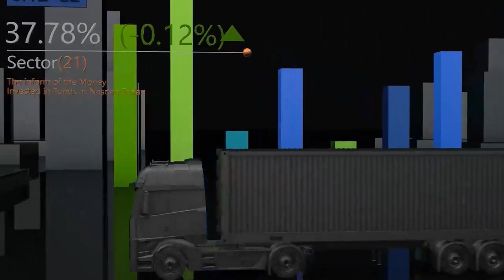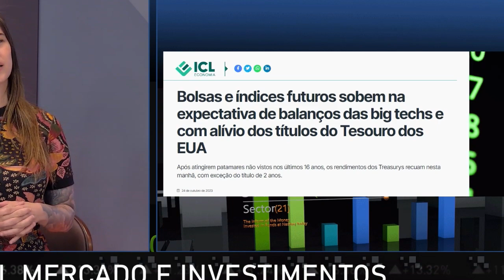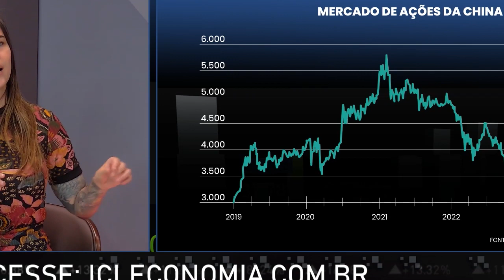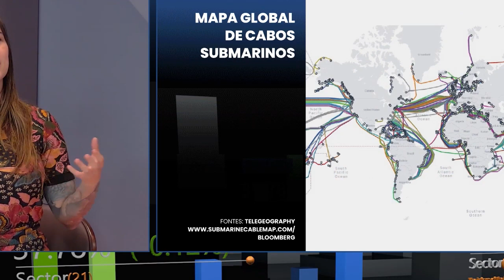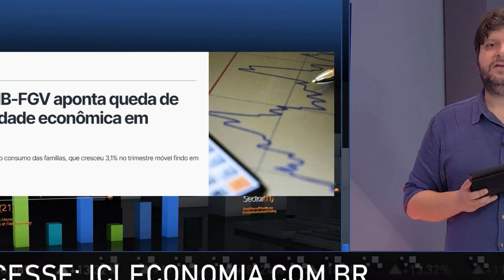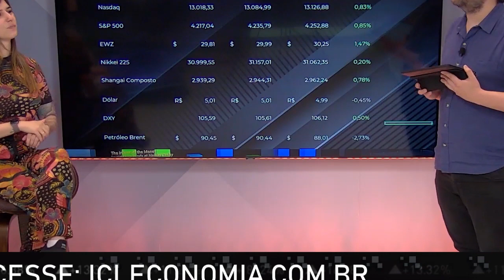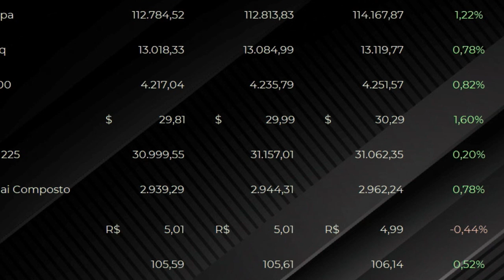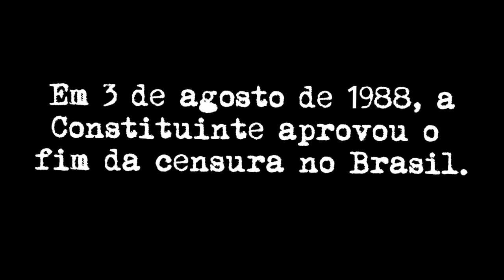ICL MERCADO E INVESTIMENTOS - 24/10/23 - COMO O CONFLITO NO ORIENTE MÉDIO AFETA A ECONOMIA GLOBAL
Guerra no Oriente Médio pode provocar ‘sério impacto’ no desenvolvimento da economia global, diz presidente do Banco Mundial;

Bolsas mundiais e índices futuros operam em alta nesta manhã de terça-feira (24) na expectativa de balanços das big techs e com alívio dos títulos do Tesouro dos EUA;

Monitor do PIB-FGV aponta queda de 0,6% na atividade econômica em agosto;

Petrobras perde R$41,7 bilhões em valor de mercado em cinco dias.